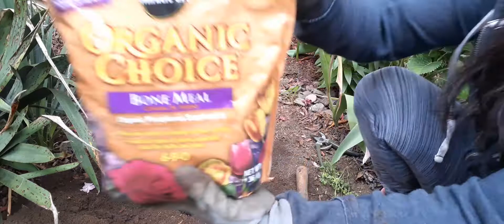Transplanting pink hydrangea's part 1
its summer
 time i need to transplant my hydrangea's  part 1🥰